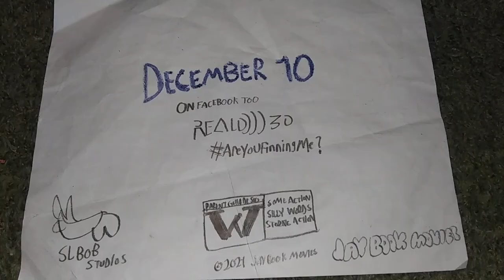Are You Finning Me? - TV Spot #1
Are you finning me? only in theaters December 10.